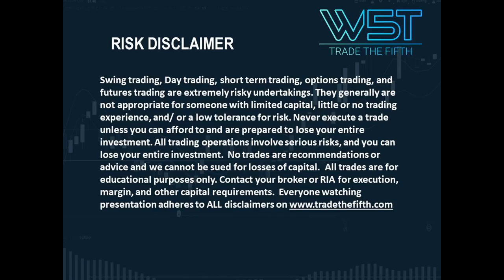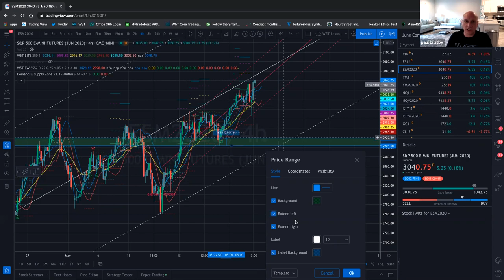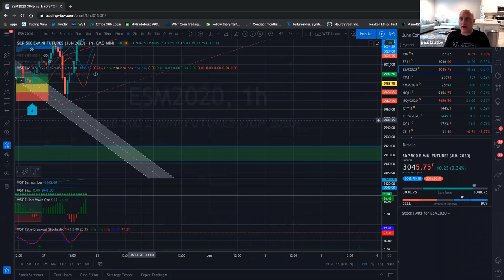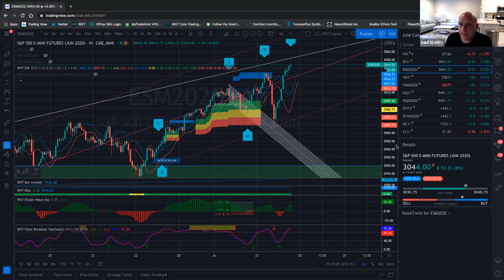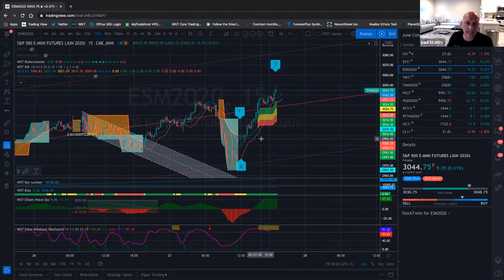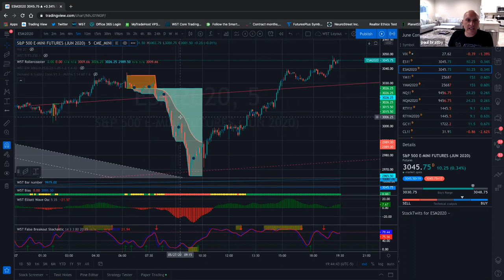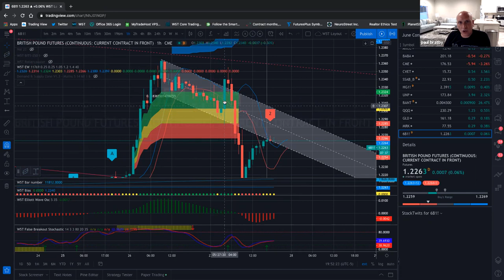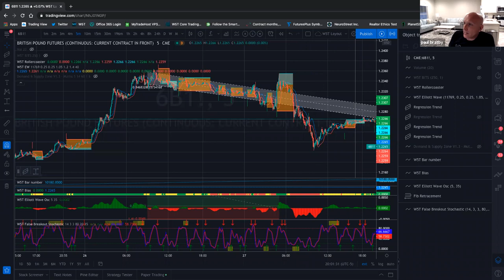🆕TradingView 👉 Tradingview Tutorial - Watch Now Seminar Recording 27th May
This weeks recording of JW's weekly live tradingview webinar with live Q&A (remember this is a recording)

Join JW in his weekly free tradingview webinars and join our trading community today.

Trade The Fifth - The New Normal for trading and investing - Offering proprietary trading software and trading signals.

Hypothetical Performance Disclosure: Hypothetical performance results have many inherent limitations, some of which are described below. no representation is being made that any account will or is likely to achieve profits or losses similar to those shown; in fact, there are frequently sharp differences between hypothetical performance results and the actual results subsequently achieved by any particular trading program. One of the limitations of hypothetical performance results is that they are generally prepared with the benefit of hindsight. In addition, hypothetical trading does not involve financial risk, and no hypothetical trading record can completely account for the impact of financial risk of actual trading. for example, the ability to withstand losses or to adhere to a particular trading program in spite of trading losses are material points which can also adversely affect actual trading results. There are numerous other factors related to the markets in general or to the implementation of any specific trading program which cannot be fully accounted for in the preparation of hypothetical performance results and all which can adversely affect trading results. Past performance is not necessarily indicative of future results. View our proprietary trading software and trading indicator suites -

If you like what you see, join the W5T community webinars today for free Risk Disclosure